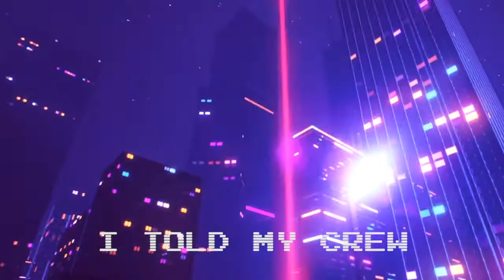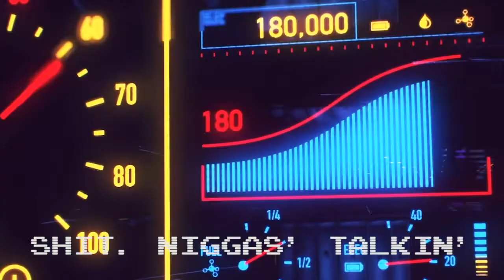Lui Kari- TO THE PAPER (Lyric Video)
@lui_kari video edit by @abeninazeer